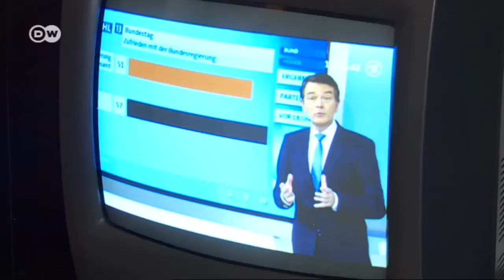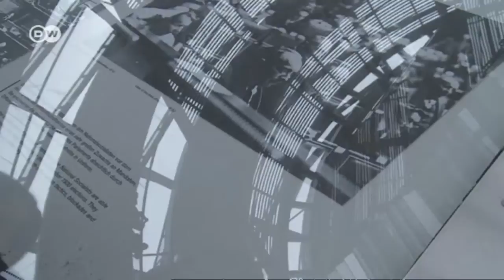Crash Course in Democracy | People & Politics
The election night was a nailbiter, and the result pretty spectacular. We catch up with a group of young people from Arab Spring countries currently in Germany on a Bundestag scholarship. For them, the election night was something of a crash course in democracy.